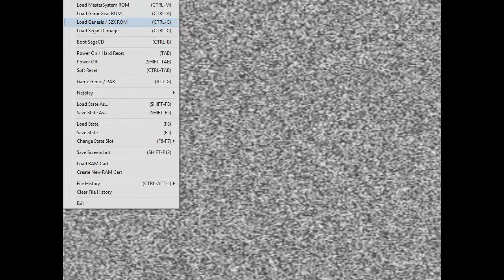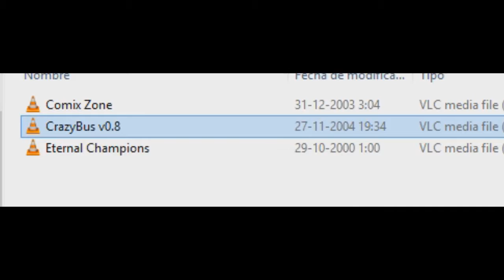Nunca más ''juego'' esta mierda | Crazy Bus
Cosas que la gente no debería de tocar, jugar o como mierda le quieran decir...

Aquí comienza de la manera más bizarra LaWeaRetro donde se jugará todo lo de consolas de nuestra infancia y no solo juegos raros... xD